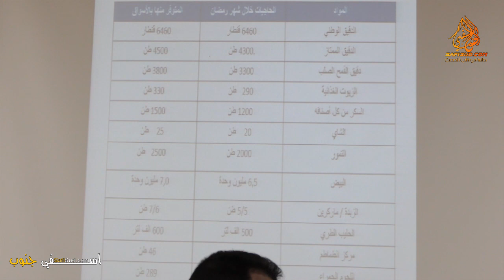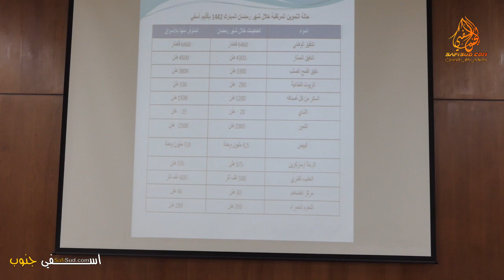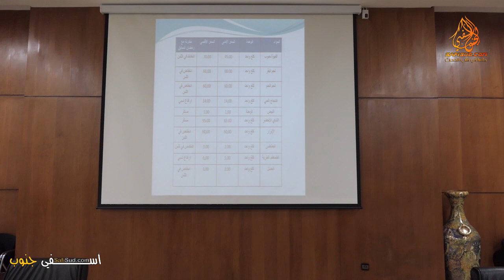إجتماع موسع بعمالة أسفي إستعدادا لشهر رمضان الكريم "المواد الاستهلاكية متوفرة والعرض أكثر من الطلب"